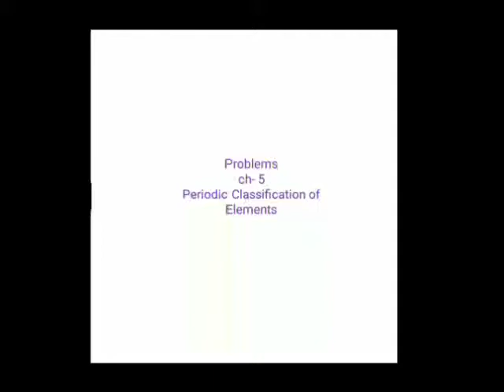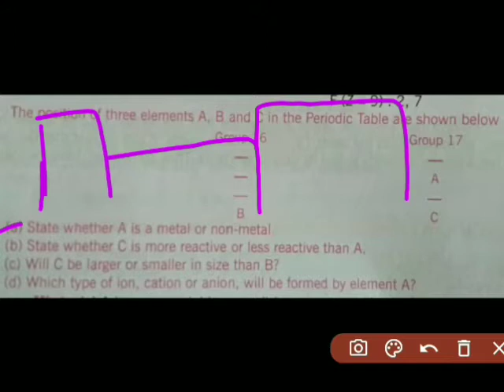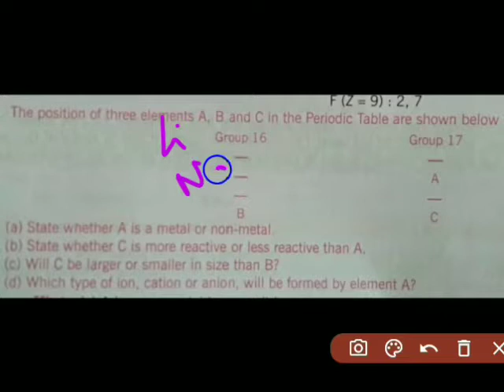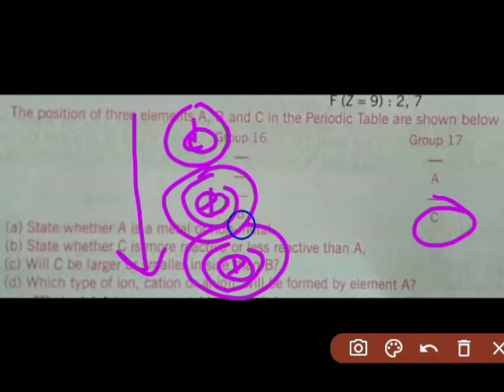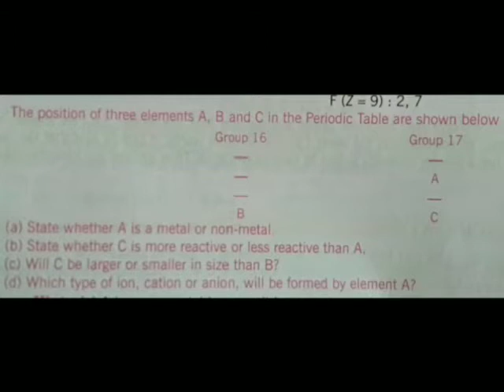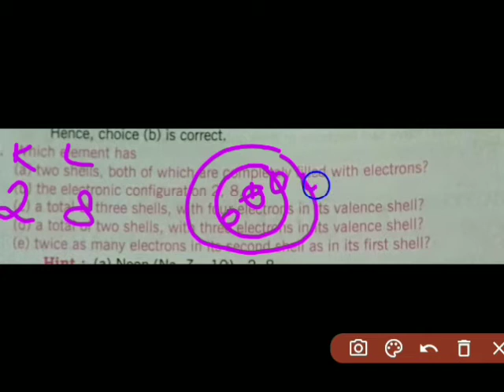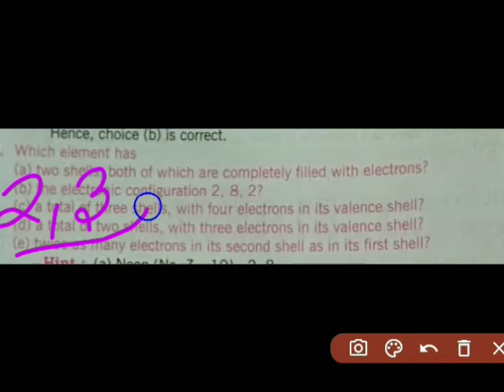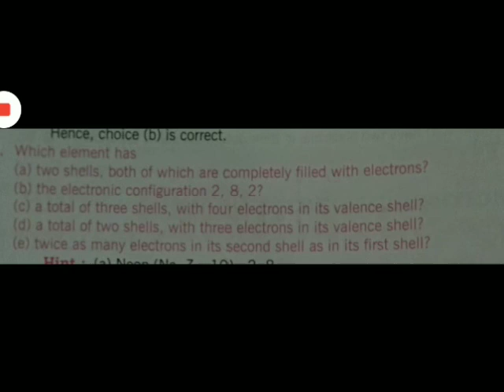Class 10 ch-5 Periodic Classification of Elements (Problems)